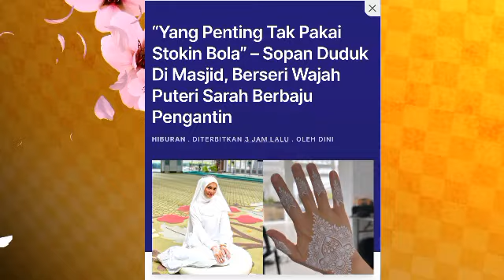Berbaju putih untuk bernikah, sekali P. Sarah kata sesuatu tentang baju nikah Ira dan Sol dahulu?